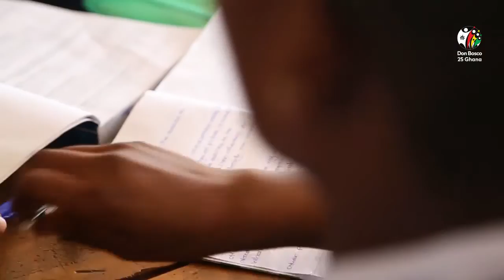Don Bosco Ghana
25th Anniversary Salesians presence in Ghana.